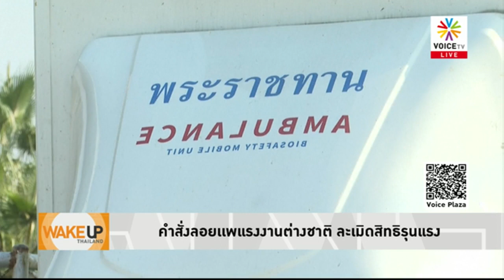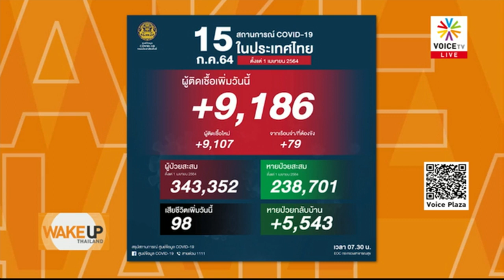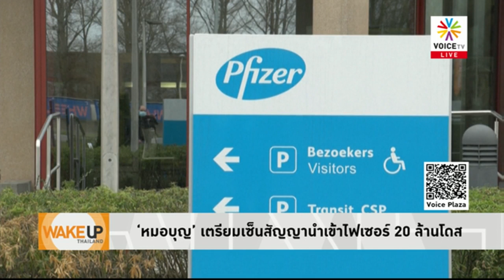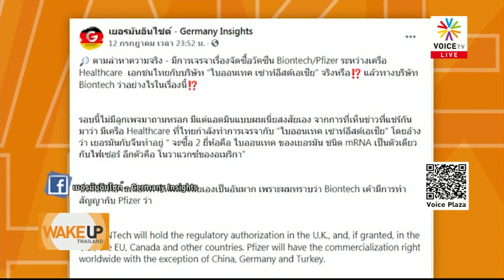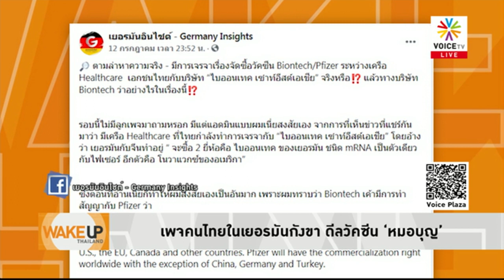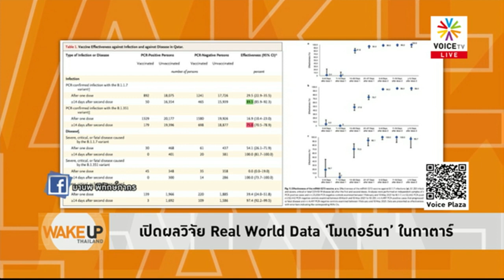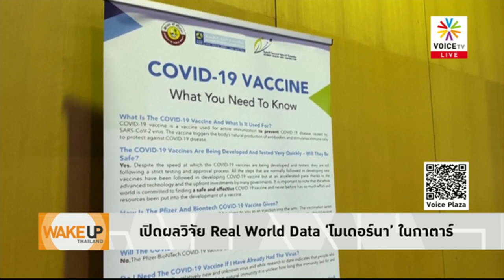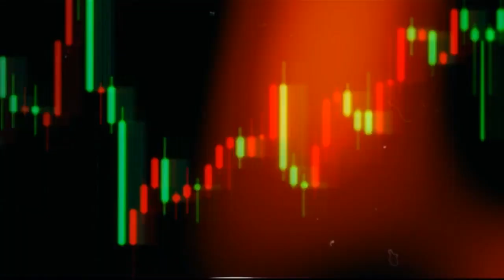Wake Up Thailand- รอ! ดีกว่าฉีดซิโนแวคแล้วเสียสิทธิ์ได้วัคซีนดีๆจากภาษีประชาชนที่รัฐจัดสรรให้ประชาชน